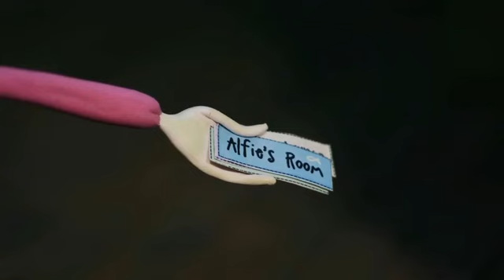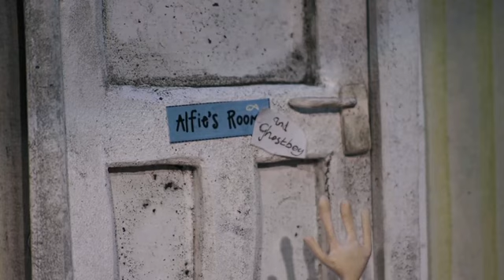TERRY EVANS - HAPPY HALLOWEEN [OFFICIAL MUSIC VIDEO]